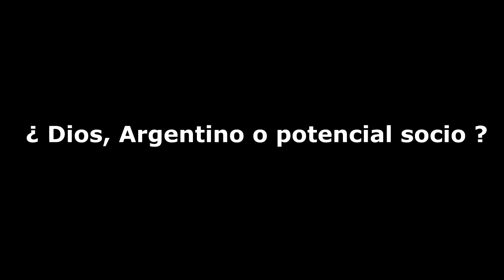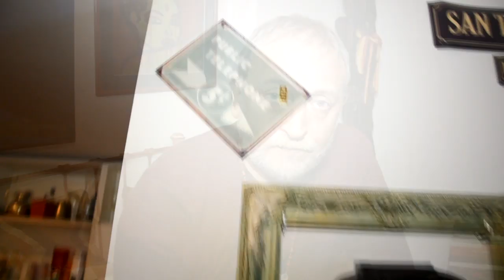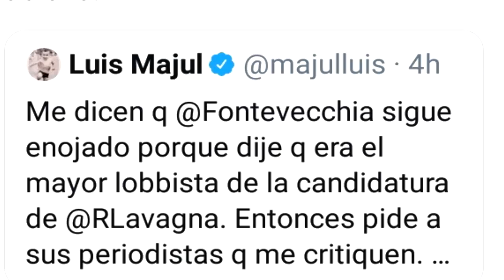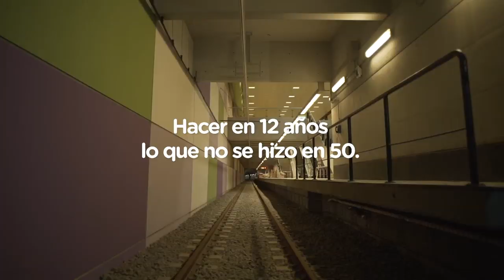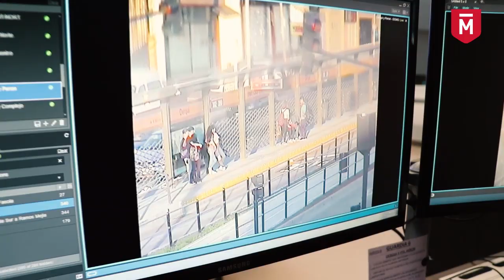"En el Barro (Y clandestino)" con EDI ZUNINO